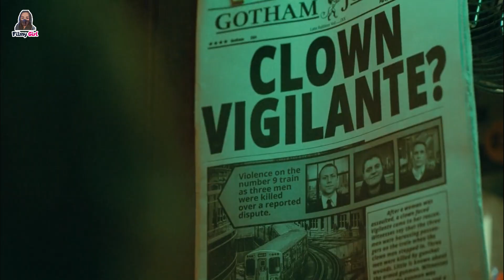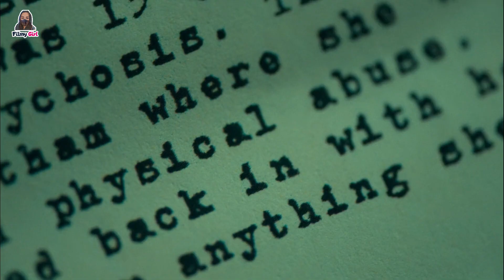Joker Movie Explained in Hindi/Urdu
Credits:
Production companies: Warner Bros. Pictures; ...‎
Budget: $55–70 million
Based on: Characters; from DC Comics
Director: Todd Phillips
Screenplay: Todd Phillips, Scott Silver
Box office: 1.074 billion USD
Sequel: Joker: Folie à Deux

Joker Movie Explained in Hindi/Urdu | Joker Film Summarized | Plot and Ending explained